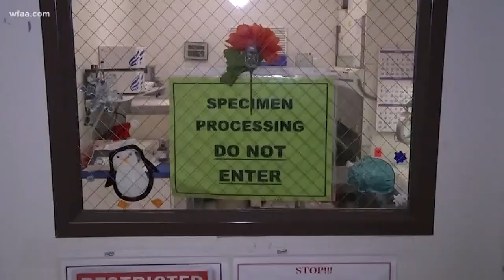Texas dad keeps promise by holding father-daughter dance in home amid coronavirus outbreak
Dr. Tran is a heart surgeon and on the front lines against the coronavirus, but in the midst of the chaos, he wanted corsages and dancing with his daughter.